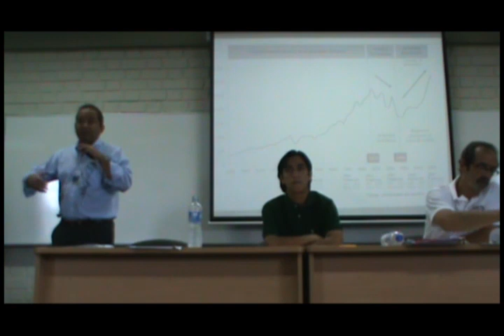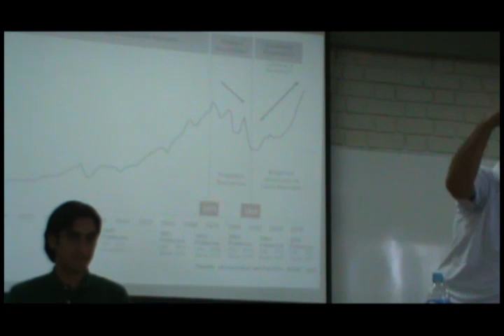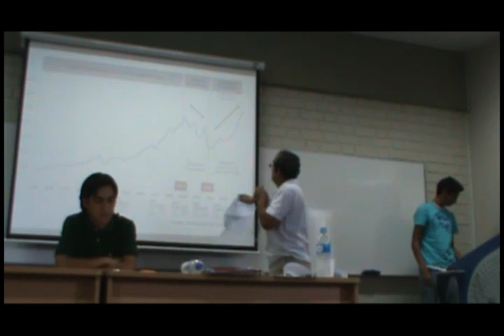Modeloeconomico.f4v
Modelo Economico: Debate PUCP Javier Diez Canseco - Daniel Cordova